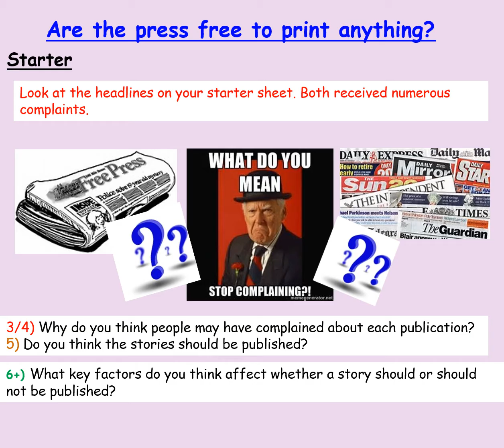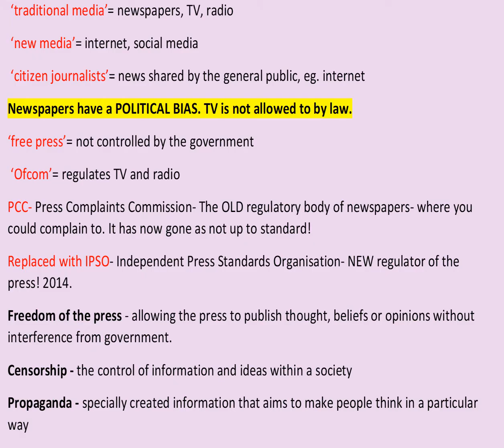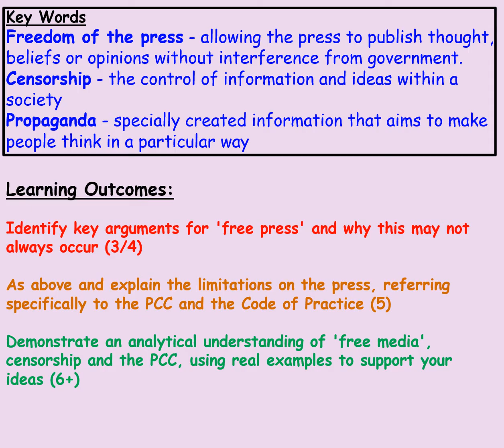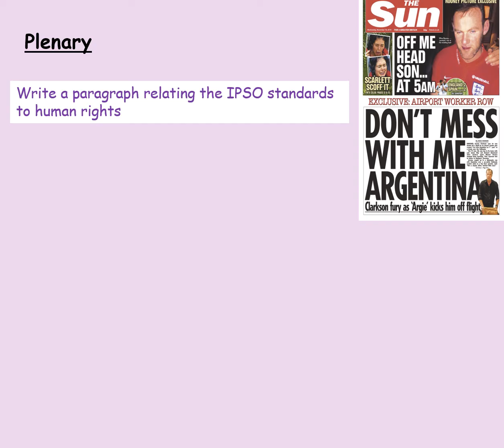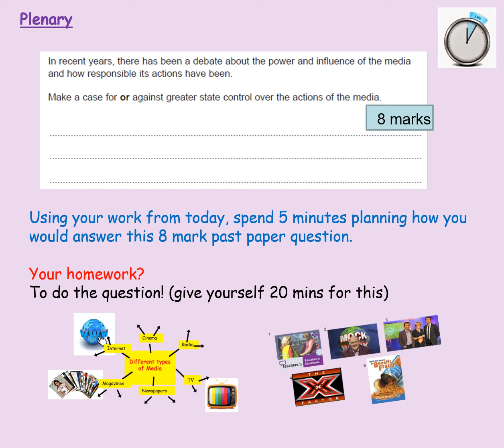LIMB 5 Media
AQA GCSE Citizenship,  Life in Modern Britain - Media